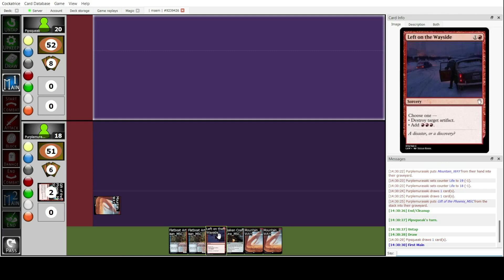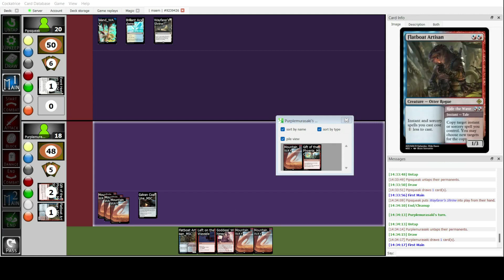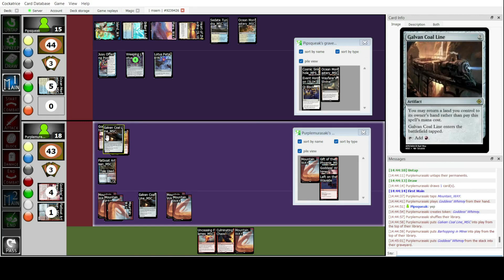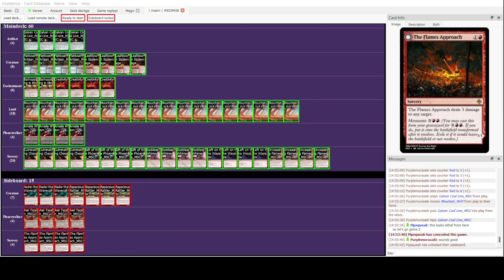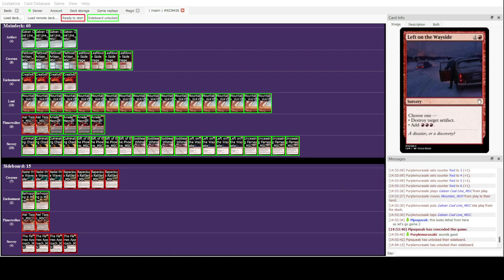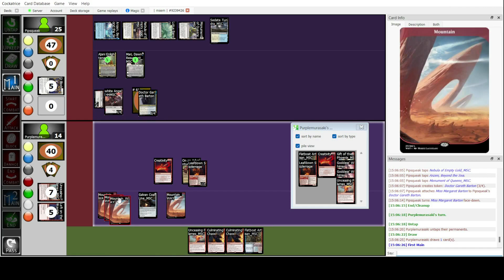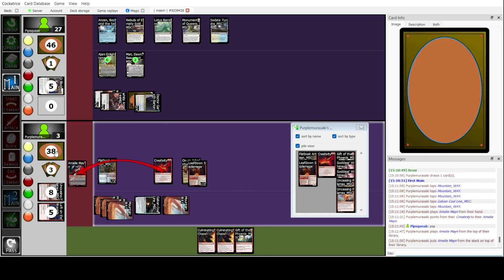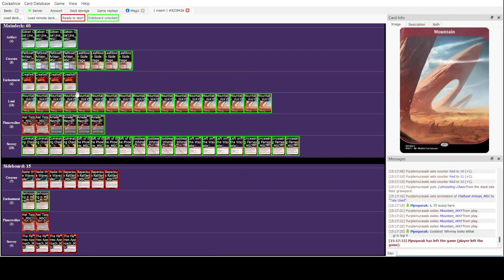[MSEM2] GP MON - Pipsqueak (UW Juyu Control) vs Purplemurasaki (Mono Red Storm)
Quarterfinals Match for Grand Prix Middle of Nowhere for the MSEM format.

Commentary by Puplemurasaki